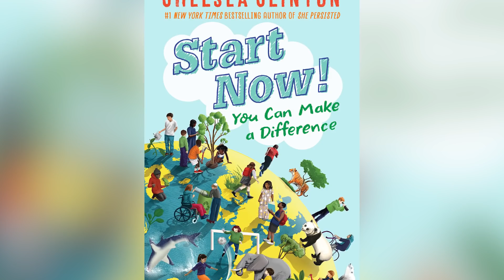Chelsea Clinton's Transformation Is Seriously Turning Heads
When former president Bill Clinton first took office in 1993, first daughter Chelsea Clinton was just turning 13 years old. She, like many first children, came of age in the spotlight, and, as such, had to deal with the public’s eyes being on her as she went through her most awkward teenage years.

But Chelsea wouldn’t be an awkward teenager forever, and as she got older, her style evolved. Today, you’d hardly recognize her as the same person who rocked loose-fitting jeans and baggy tees back in the early ‘90s. Here’s how Chelsea Clinton’s transformation is seriously turning heads.

At first, all casual | 0:00
Glamourous at business engagements | 0:51
Growing into her own | 1:15
Pantsuits | 1:37
A thing for embroidered cardigans | 2:16
Flair | 2:40
Fun with her hair | 3:04
Accessorization game | 3:33
A true dame | 3:58
Campaign clothes | 4:26
LBD obsession | 4:46
Unimpeachable style | 5:11
Style that transcends partisanship | 5:40
Bolder since 2016 election | 6:16
Stuns when dressing down | 6:45
Staple solids | 7:30
Chic maternity style | 8:28
Pandemic business casual | 9:09